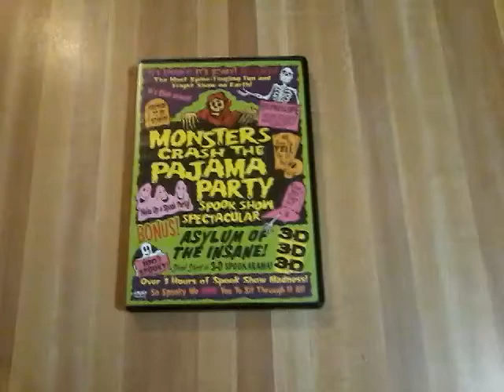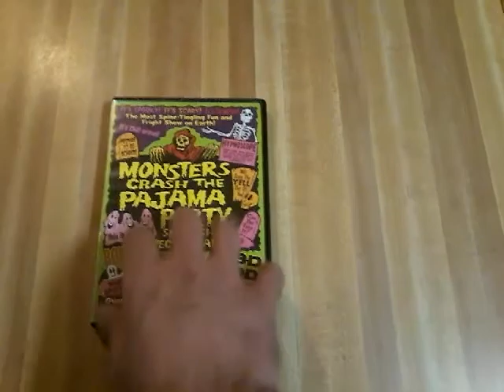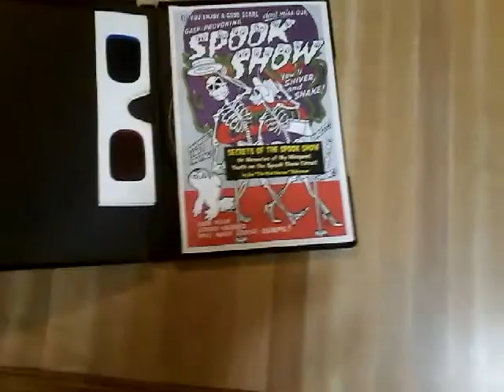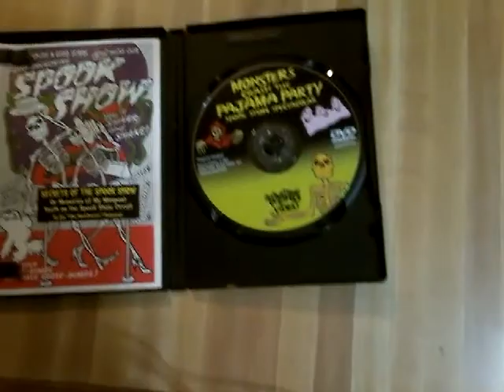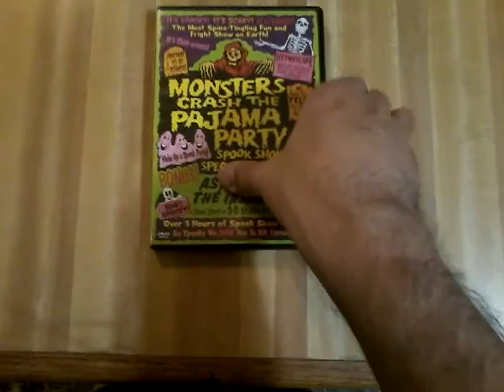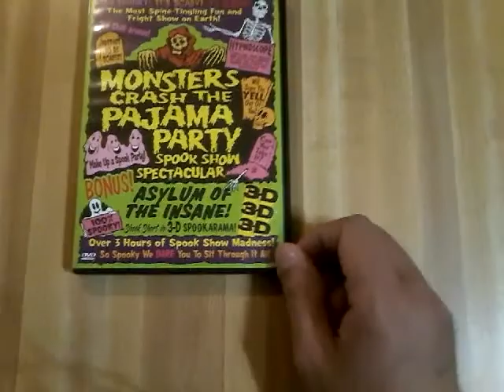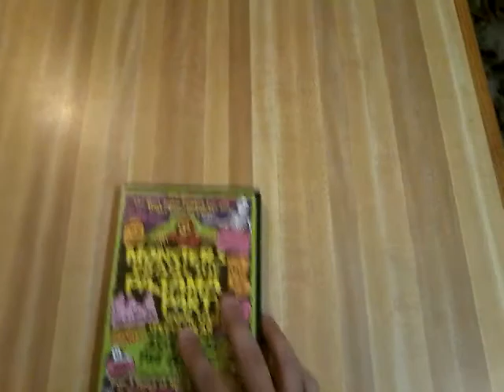Monsters crash the pajama party DVD showcase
A Something Weird Video release loaded with extras...including London After Midnight.